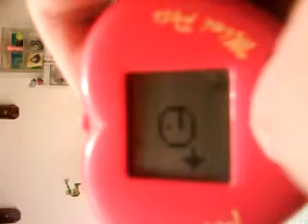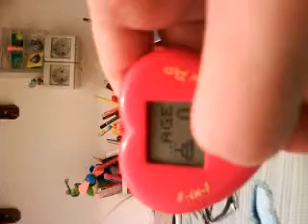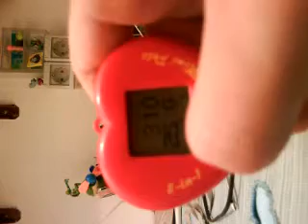Octogotchi Red - 8 in 1